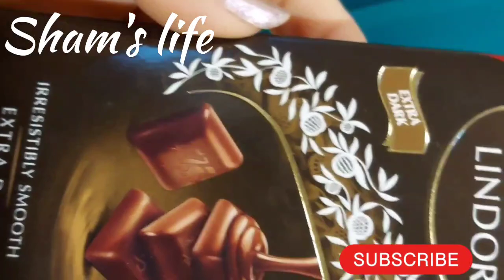New Journey 2nd Vlog 😅 Summer Vibes ☀️ Summer Vacation Vlog ✨️ 😎 Travelling to Pakistan 🇵🇰 ♥️